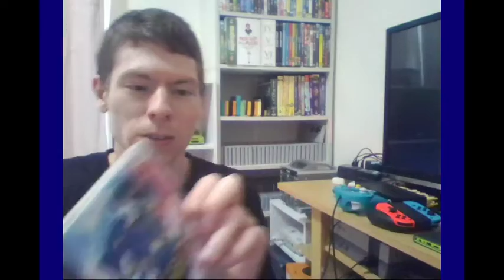Sonic Adventure 2 (DC) - Part 1 - Talking about Sonic Adventure 2 (TWITCH STREAM 12/25/2021)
I picked up Sonic Adventure 1 and 2 for Dreamcast at Bookoff and was pretty excited.

When I moved to Japan, I made sure to get Sonic Adventure 2: Battle for Gamecube as it was one of my favorite games.

I then found it recently at Bookoff and bought it on impulse. I have never really played the Dreamcast version, so this is my first play through of the game.